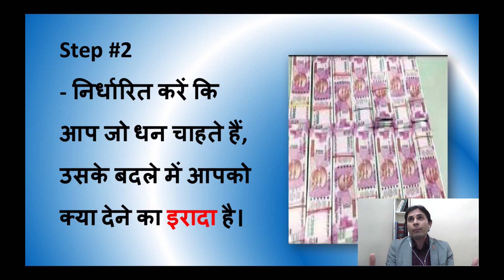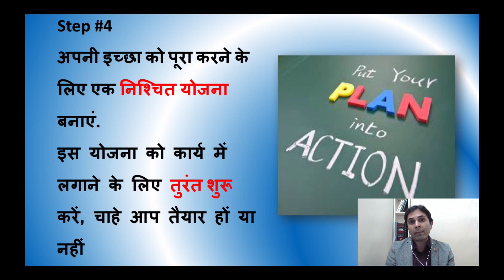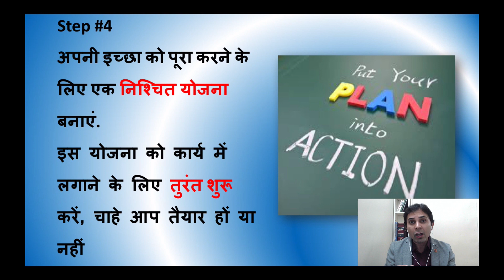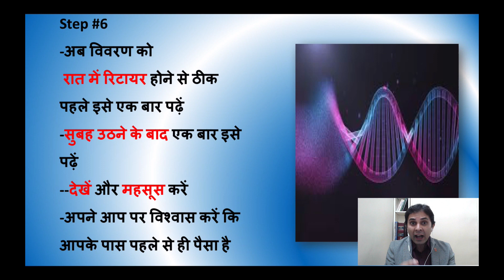क्या है Think & Grow Rich का महत्वपूर्ण रहस्य ? Secret 6 Step Success Formula of Think & Grow Rich-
In This Video, I explain In Hindi 'Six Step To Turn Desire Into Gold' viz.
"इछाशक्ति के दम पर अमीर बनने के 6 Steps"
This is one the best kept Secret Formula of Success which is explained in Think & Grow Rich.
This Formula was discovered by the then richest man in the world
Andrew Carnegie who started his career as an ordinary worker in the steel mills and in 1908 was became the first Billionaire in the World.
This Formula was tried and tested by the world's greatest inventor
Thomas Alva Edison. He gave his stamp of approval on these six steps
This Formula can be used to achieve ANY GOAL which you desire
Money
Fame
Health
Relationship
Financial Freedom
Cars
Houses
Career
To Apply This Formula you don't require
Hard Work
Degrees
Intelligence
Smart Work
Resources
Money
Good Luck
All it requires is that you should have a burning desire, faith and persistence.
Thats What we coach in our programs. Motivational video 2020.
To know how you can apply, execute and implement this fool proof 6 Step Formula, Click on this link below and enter our Academy.
We represent the Napoleon Hill Foundation in India.
STOP SPENDING YOUR TIME AND START INVESTING IT!

2.  Share this with someone who needs to hear this 🤟

Mr. Sidharth Shah is an Expert on Think & Grow Rich, TedX Speaker & Best-Selling Author. He is known for the Ultimate Success he has created for his clients.
 Sidharth is a ‘Action-Taker’ and believes there is always a next level no matter who you are or where you come from. He is on a mission to support You to Achieve the Ultimate Success You Desire so that you can Truly Start to Think & Grow Rich.Motivation 2020

And, get updates of recent happenings, events, seminars, blog articles, and daily updates.